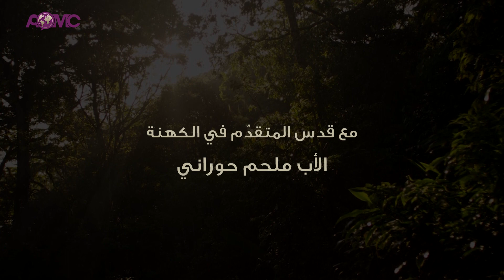المجد لك يا مظهر النور - الحلقة ١ من ١٧ - مدخل إلى صلاة السحر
المركز الأنطاكيّ الأرثوذكسيّ للإعلام يقدم “المجدُ لك يا مظهر النور”
شروحات ليتورجية لصلاة السحر مع المتقدّم في الكهنة الأب ملحم حوراني
كاهن رعية رقاد السيدة - المحيدثة - أبرشية جبل لبنان
كل ثلاثاء وخميس الساعة السابعة مساء بالتوقيت المحلّي